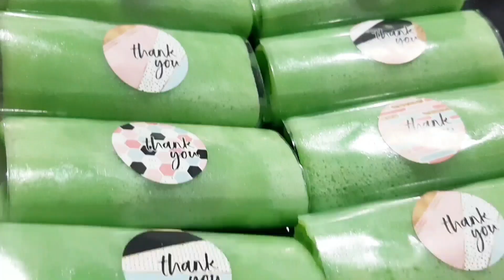KUE DADAR GULUNG PANDAN MANIS GURIH LEMBUT UNTUK ISIAN SNACK BOX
BAHAN KULIT  :

250   GRAM      TERIGU SERBAGUNA
50     GRAM        TAPIOKA
600   CC/ ML    AIR( SANTAN)
40     CC             MINYAK  SAYUR
1        BTR          TELUR
1/4    SDT          GARAM

BAHAN UNTI KELAPA :

BAHAN :

1          BUTIR     KELAPA MUDA
250      GRAM    GULA AREN (BOLEH         DICAMPUR DENGAN GULA PASIR )
1/2       SDT        GARAM
3          LEMBAR    DAUN PANDAN

       🔔SUBCRAIBE LIKE COMENT 🔔